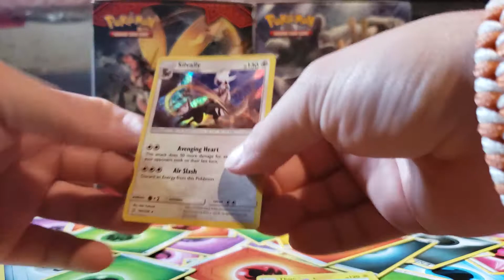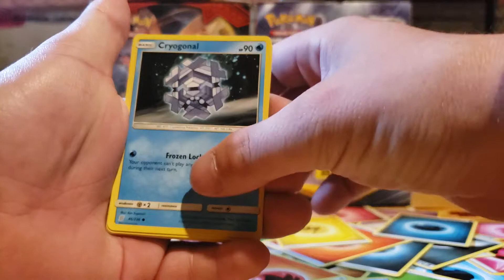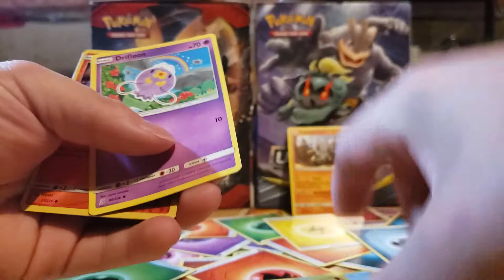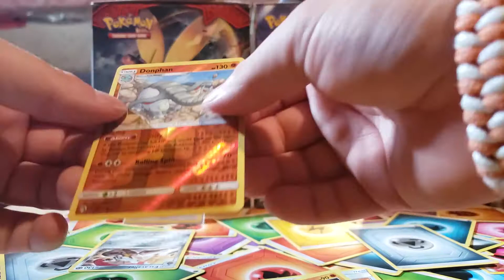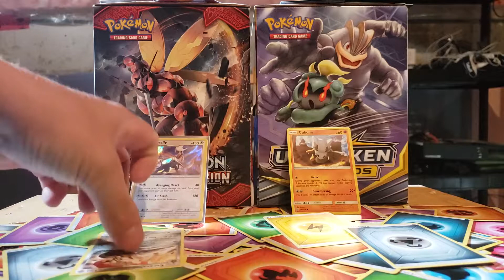Pokémon Unified Minds Opening Giveway is Come next week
Hey that for tuning in today giveway next week start so sub and trun on that bell